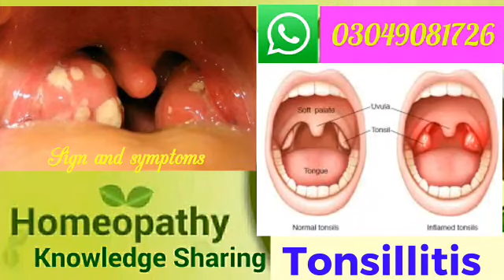Homeopathic medicine for acute tonsillitis and chronic tonsillitis explain!??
Today I'll be talking about Homeopathic medicine for acute tonsillitis and chronic tonsillitis explain!?? its cure with according to sign and symptoms in homeopathy.